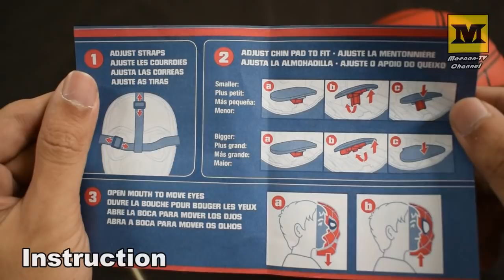Spider-Man Sight Mask (Moving Eyes !) Spider-Man HomeComing Movie Toy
Spider Sight Mask.
Spider-Man HomeComing.

Mainan Topeng Spider-Man dengan mata yang bisa bergerak seperti di movie !

Manufacturer : Hasbro